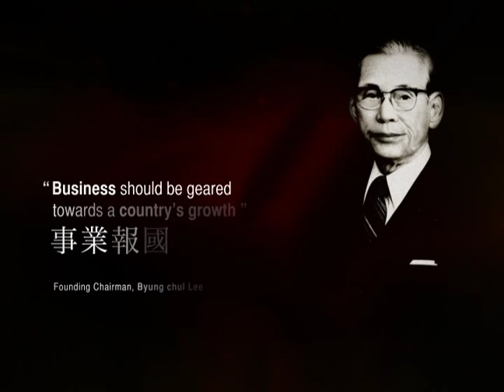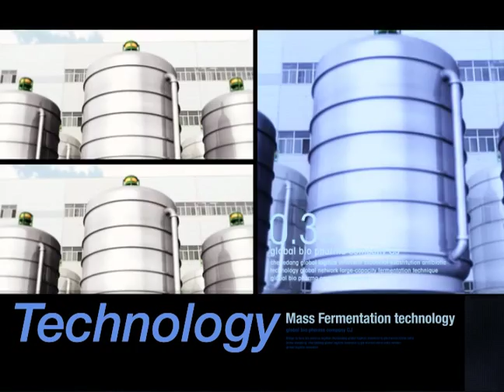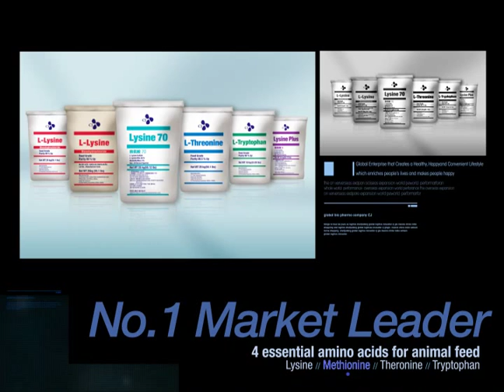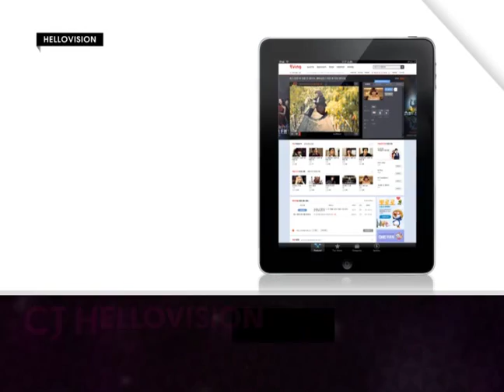Introduction of CJ Group